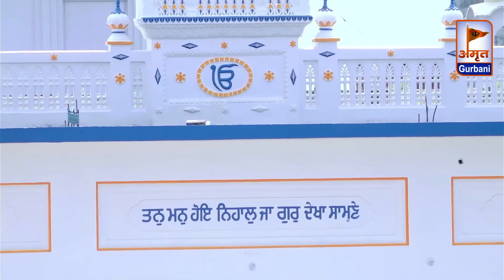(SHABAD) ਤੂ ਕੁਨੁ ਰੇ ਮੈ ਜੀ ਨਾਮਾ | TU KUN RE MAI Ji | RAAG KIRTAN @AmritGurbani24x7 FULL HD